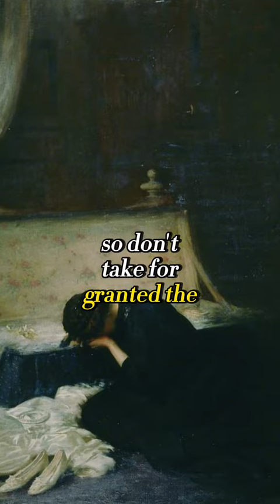Pain pt 9